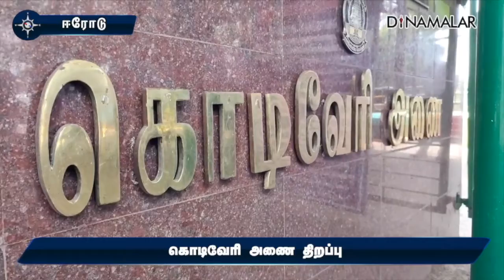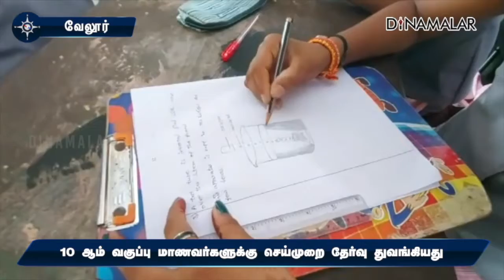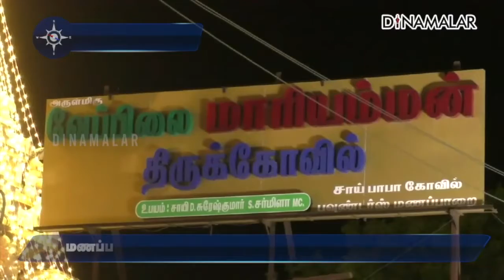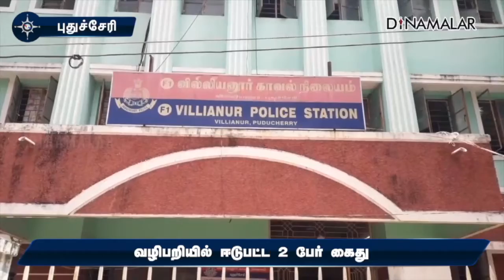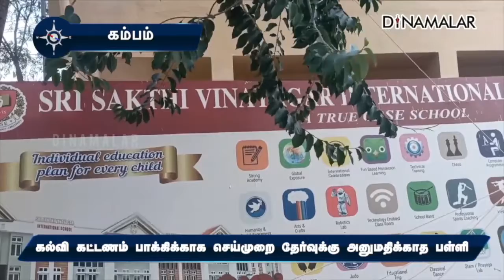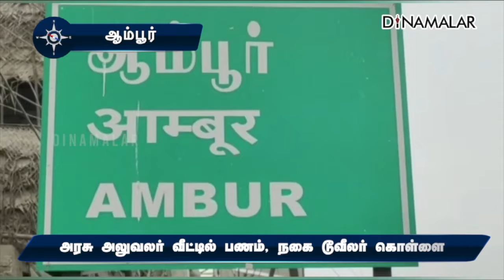மாவட்ட செய்திகள் | 25-04-2022 | District News | Dinamalar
மாவட்ட செய்திகள் | 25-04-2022 | District News | Dinamalar#districtnews